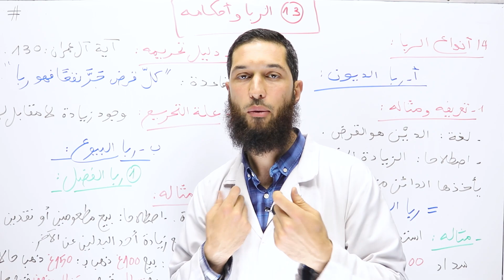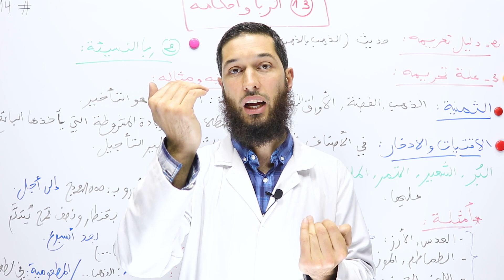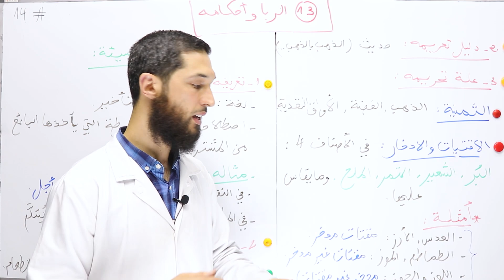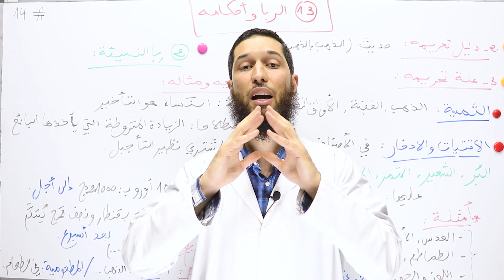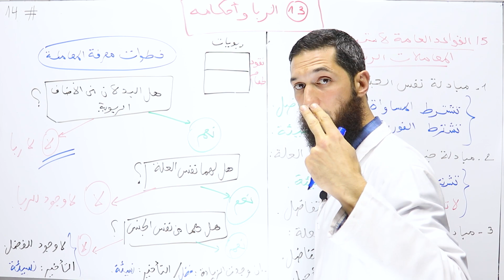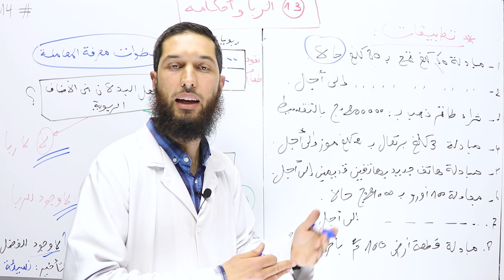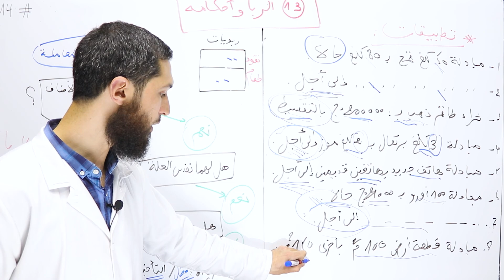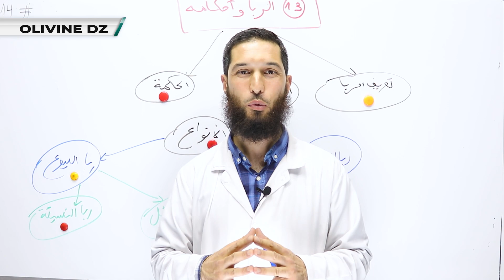14#_العلوم الاسلامية -جميع الشعب _الربا و احكامه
- قال تعالى: ‌وَأَحَلَّ ‌ٱللَّهُ ٱلۡبَيۡعَ وَحَرَّمَ ٱلرِّبَوٰاْۚ      [البقرة: 275].

- عن جابر  قال: (لعن رسولُ اللهِ ﷺ آكِلَ الربا، ومُوكِلَه، وكاتبَه، وشاهديْه، وقال: هم سواءٌ) رواه مسلم.

- قال تعالى: يَٰٓأَيُّهَا ٱلَّذِينَ ءَامَنُواْ لَا تَأۡكُلُواْ ٱلرِّبَوٰٓاْ أَضۡعَٰفٗا ‌مُّضَٰعَفَةٗۖ  [آل عمران: 130].

- قوله ﷺ: (الذَّهبُ بالذَّهب والفضَّةُ بالفِضَّةِ والبُرُّ بالبُرِّ والشعِيرُ بالشعِير والتمْرُ بالتمْرِ والمِلحُ بالمِلحِ، مِثْلًا بِمِثْلٍ، سوَاءً بِسَواءٍ، يدًا بِيَدٍ، فإذَا اخْتَلَفَت هذهِ الأصْنَافُ فبيعوا كيفَ شئْتُمْ، إذَا كانَ يدًا بِيَدٍ) رواه مسلم.

- قوله ﷺ: (إنما الربا فِي النّسيئة) رواه البخاري.